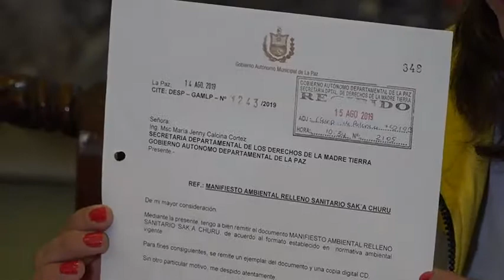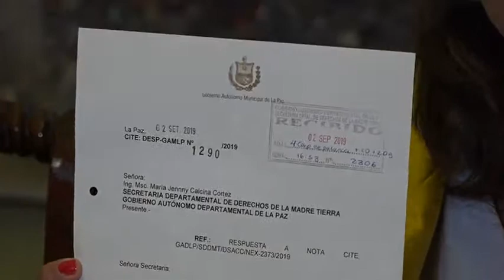10/09/19 MARIANA DAZA- STARIA. DE MEDIO AMBIENTE GAMLP.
INFORMO QUE SE ENTREGO LOS AJUSTES AL MANIFIESTO AMBIENTAL A LA GOBERNACIÓN EL 2 DE SEPTIEMBRE POR LO CUAL LAMENTA QUE AÚN NO EXISTA RESPUESTA POR LO CUAL SE HARÁ UNA QUEJA ANTE LA CONTRALORÍA.